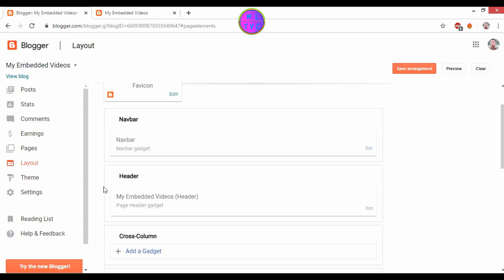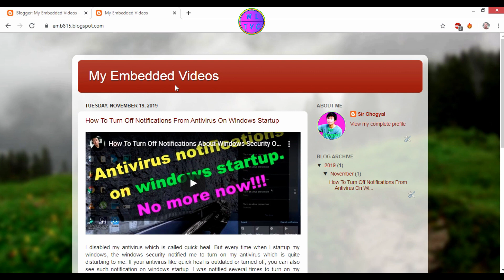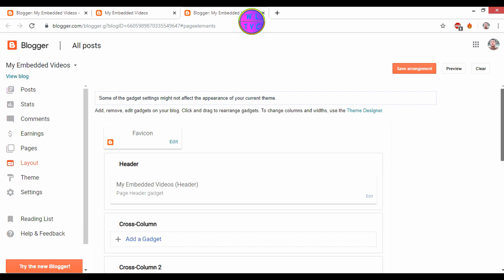How To Remove Navbar From Blogger's Layout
Customizing your own theme can be much fun & easy. Most importantly, blogger offers us free platform to create our own blogs. Today's tutorial is all about putting your navbar off or removing it completely form the blogger's layout.

Your navbar has got some important features like search bar, sharing options & report abuse link. Navbar also provides shortcut access to making new post, designing theme and signing out or signing into blogger.

If you don't like to show this navbar, you can either turn it off or remove it completely from blogger's layout. You can go to layout and put the navbar off. If you still wish to remove the navbar completely from your theme or layout, you can go to "Theme" and click on Edit HTML.

Before making any changes to the HTML codes, it is always better to keep a backup copy of your HTML codes so that you can revert back if anything goes wrong. Just left click inside the HTML codes and press Ctrl+A on your keyboard. Then press Ctrl+ C to "copy". Paste the codes on a notepad and save it.

After you are done with your backup, you can come back to your HTML codes.

Left click inside the HTML codes and press Ctrl+F on your keyboard.

Step 1: Type navbar and hit Enter on your keyboard. Now you are on navbar section of the codes.

Step 2: Click here on the little arrow and three dots to further extend the codes.

Step 3: Now select the codes as shown in the video above and then delete the selected codes.

Step 4: Save your theme.

That's it!